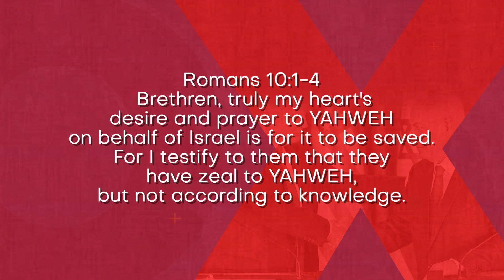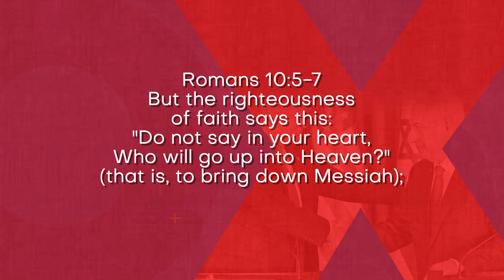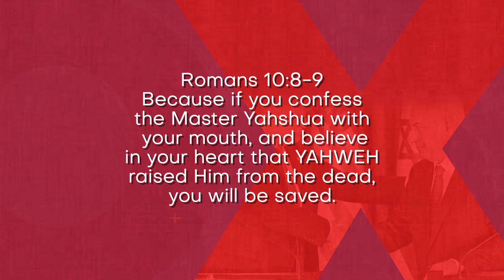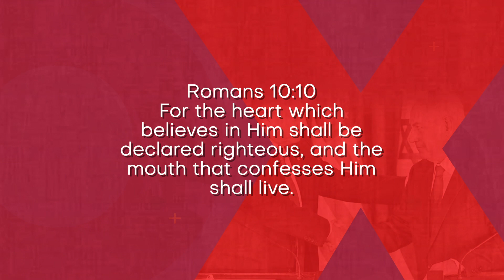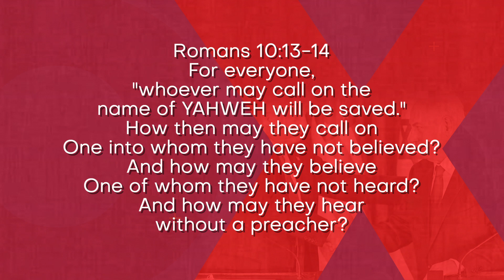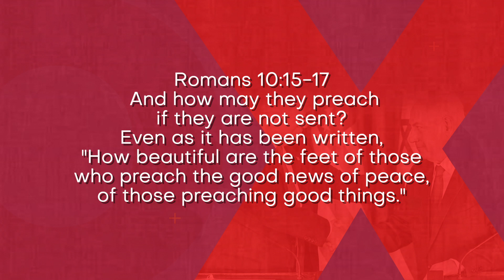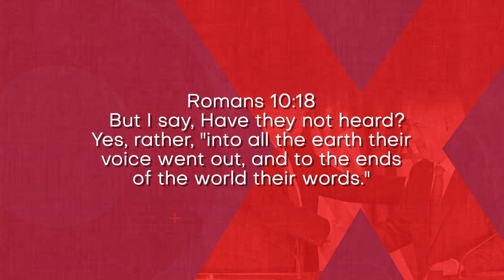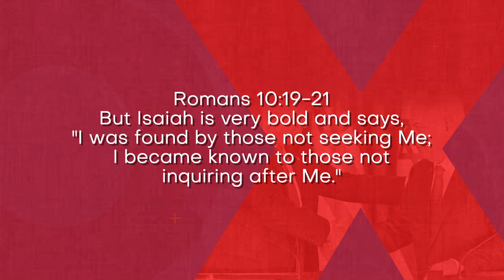Prophetic Reflective News Ep 57 with Arnold Threatt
~ This Week's Teaching ~
"Romans Trilogy Part 2" with Arnold Threatt